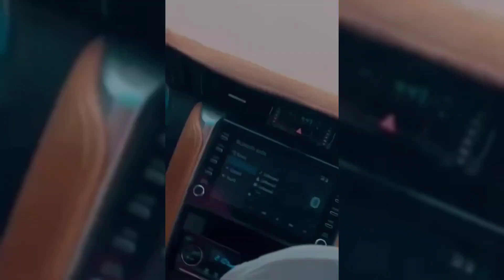Dubai Desert Ride with Friends